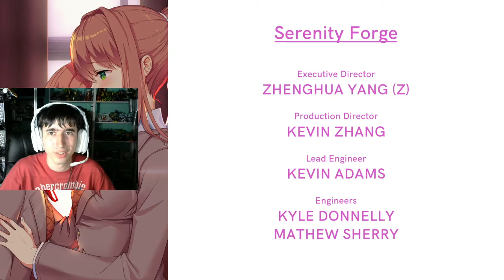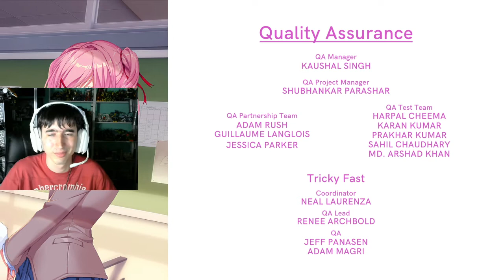Doki Doki Literature Club Plus! VN (Side Stories) Finale: Equals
The final Side Story.